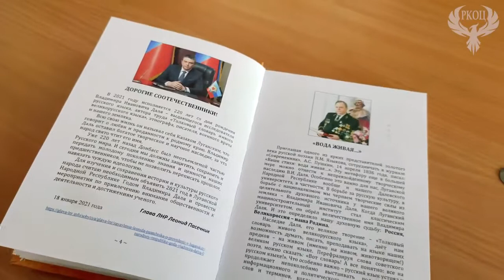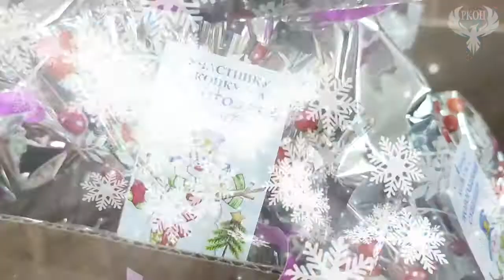Девчачьи Новости Зима Выпуск 2 Новый год